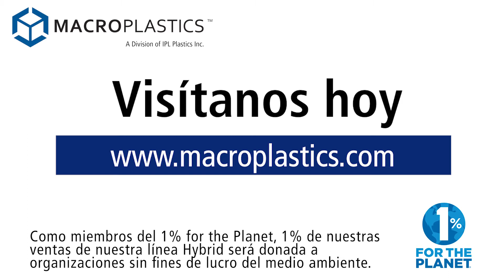Cómo Montar y Desmontar el Hybrid 1212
Introduciendo los Nuevos HYBRID 1012/1212 Contenedores!

New to the market in 2018, the Hybrid 1012 and 1212 are our most versatile bins ever. The Hybrid 1012 and 1212 are injection molded plastic bins that possess the ability to be used in a wide range of applications that include performing as a harvest, storage, handling, food processing, or shipping bin.

Our bins are designed to be highly durable, so they can be reused for many years. When they reach the end of their life, the plastic bins and totes are easily recyclable.

We are members of 1% for the Planet, pledging 1% of sales from our Hybrid line to nonprofits!